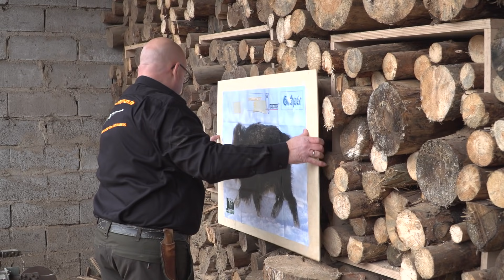Hundeführerwaffe - die neueste Innovation von Waffen Stegmann Mainhausen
Die speziell entwickelte Hundeführerwaffe mit klappbarem Hinterschaft und arretierbarem Schalldämpfer ist ab Dezember 2018 in effektiv wirkenden Kalibern (z. B. .308 Win., 8x57 IS, 9,3x62) lieferbar. Eingeklappt ist die Waffe mit Schalldämpfer nur ca. 76 cm lang ohne Schalldämpfer nur ca. 62 cm lang und gilt somit noch als Langwaffe.

Weitere Details:

Carbon Klappschaft mit Arretierung
Riemenbügel hinten ist direkt am Scharnier befestigt.
Scharnier aus hochwertigem Edelstahl
Millionenfach bewährtes 98er System
Handspannung
Ceracote beschichtet oder Hartverchromt beides sehr robust und rostfrei
Offene Fluchtvisierung, auch mit Schalldämpfer nutzbar
Riemenbügel an der Mündung seitlich
Riemenbügel am Schalldämpfer seitlich
Schalldämpfer arretierbar mit integriertem Mündungsschutz-Plättchen
Optional zum Schalldämpfer abnehmbare arretierbare Mündungsbuchse mit integriertem Mündungsschutz-Plättchen
Im Lieferumfang enthalten 50 Stück Mündungsschutz-Plättchen
Möglich in allen, für kurze Läufe, geeigneten Kalibern
Umbau vorhandener Kunden Waffen sind möglich
Einfache Montage aller Optiken
Auch für die Bergjagd, zum Pirschen und zur Auslandsjagd bestens geeignet